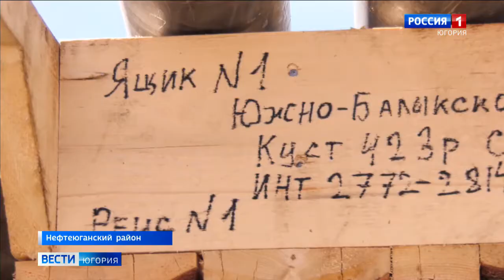«РН-Юганскнефтегаз» установили сразу два рекорда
Сразу два рекорда – российский и мировой установили сотрудники «РН-Юганскнефтегаза». На Кудринском месторождении, при реконструкции скважины методом зарезки боковых стволов, за один рейс произвели отбор керна диаметром 67 миллиметров и длиной 24 и 30 метров.

Смотрите выпуски "Вести-Югория" на телеканале Россия-1 ежедневно по будням:
утром - 5:07, 5:35, 7:07, 7:35, 8.07, 8:35, 9:00
днём - 14:25
вечером - 21:05
И в выходные:
в субботу - 8:00
в воскресенье - итоговая программа "Местное время. Воскресенье" - 8:00